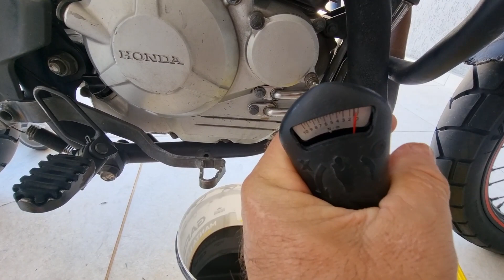Oficina fundo de quintal ferramentas básicas.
Ferramentas para a sua oficina fundo de quintal não precisa mais do que isso para começar